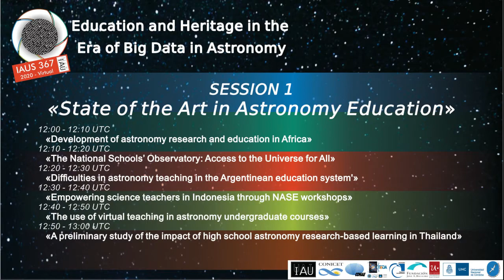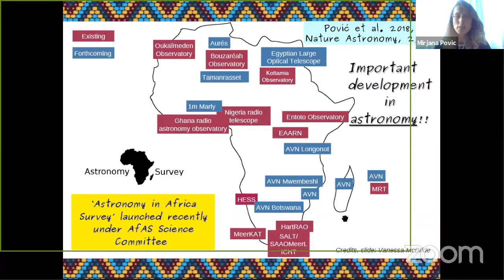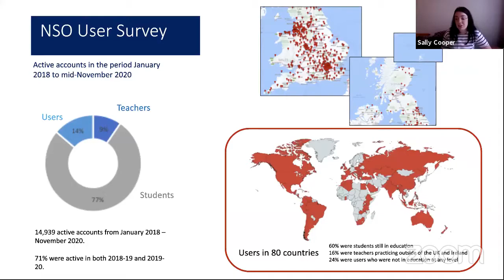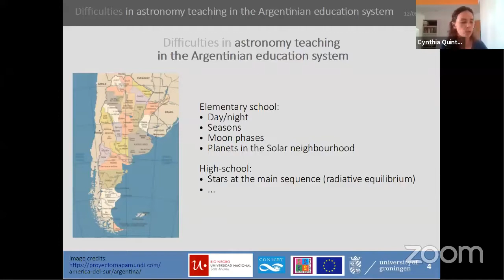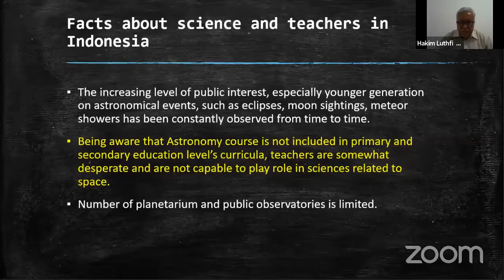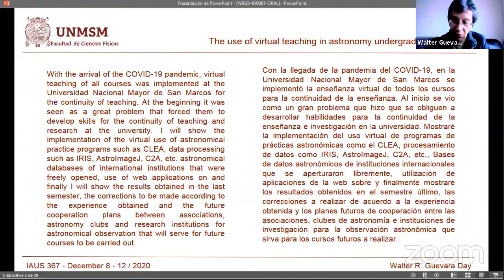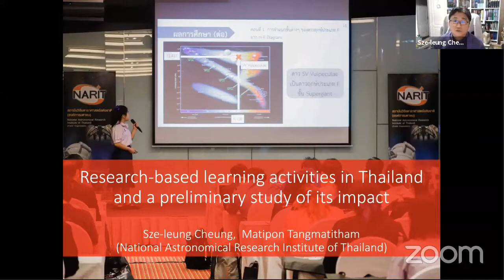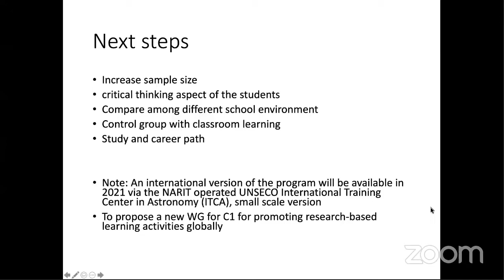Session 1: State of the Art in Astronomy Education.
First Talk:
«Development of astronomy research and education in Africa»
Mirjana Povic (Ethiopian Space Science and Technology Institute ESSTI, Ethiopia).

Second Talk:
«The National Schools’ Observatory: Access to the Universe for All»
Sally Cooper (National Schools’ Observatory, UK).

Third Talk:
«Difficulties in astronomy teaching in the Argentinean education system'»
Cynthia P. Quinteros (University of Groningen, Germany).

Quarter Talk:
«Empowering science teachers in Indonesia through NASE workshops»
Hakim Luthfi Malasan1,2, Rosa M. Ros3, C. Kunjaya1, E. Soegiartini1, Aprilia1, Lucky Puspitarini1, Riska W. Romadhonia2.
1. Astronomy Division, Institut Teknologi Bandung, Indonesia.
2. ITERA Astronomical Observatory, Institut Teknologi Sumatera, Indonesia.
3. IAU-NASE, Spain

Fifth Talk:
«The use of virtual teaching in astronomy undergraduate courses»
Walter Guevara Day (Universidad Nacional Mayor de San Marcos, Perú).

Sixth Talk:
«A preliminary study of the impact of high school astronomy research-based learning in Thailand»
Sze-leung Cheung (National Astronomical Research Institute of Thailand).

Chair: Beatriz Garcia / Paulo Bretones